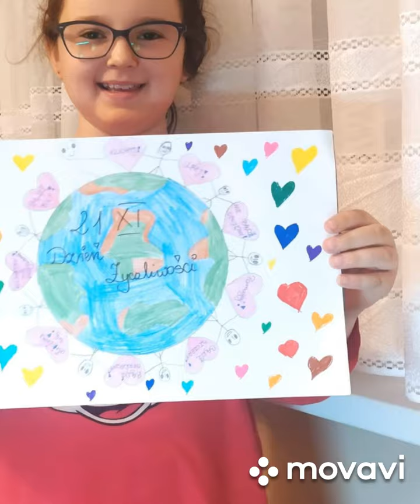Dzień życzliwości 2a 20 11 2020